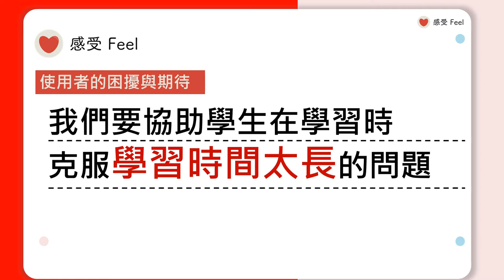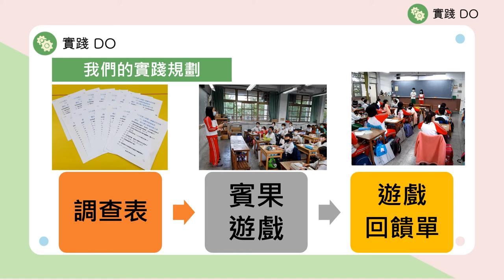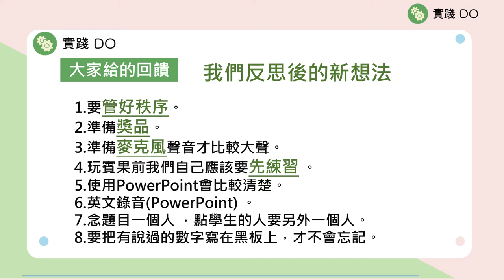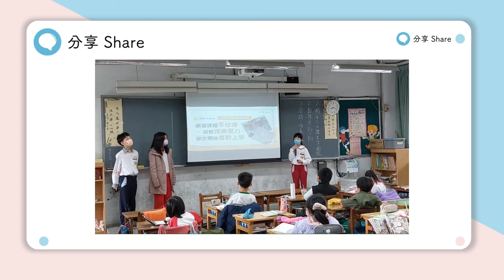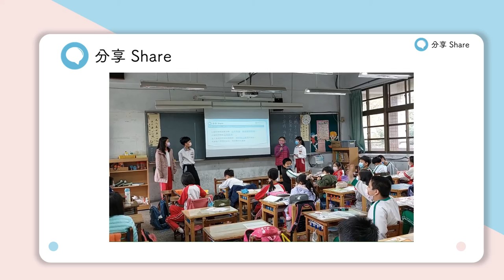CHI 20220110 「賓賓」有禮 快樂學習沒煩惱，製作五科賓果遊戲讓學生學習更有趣